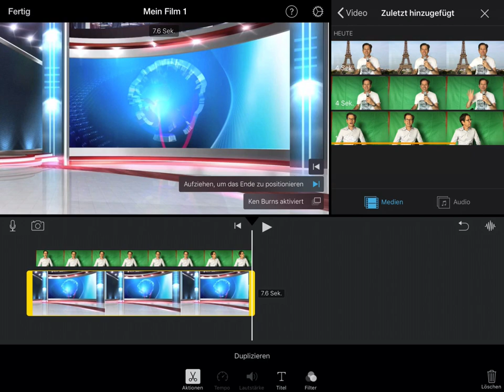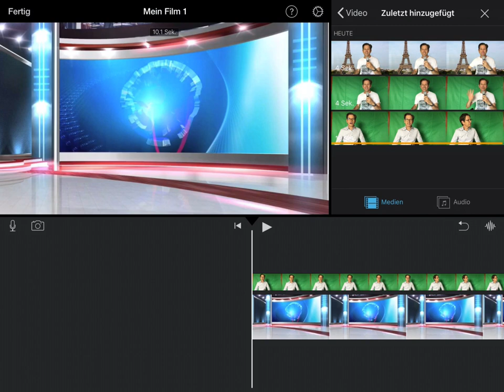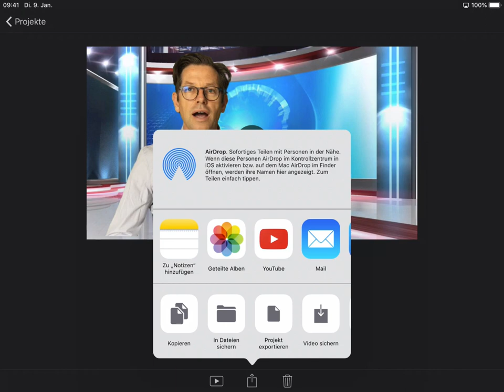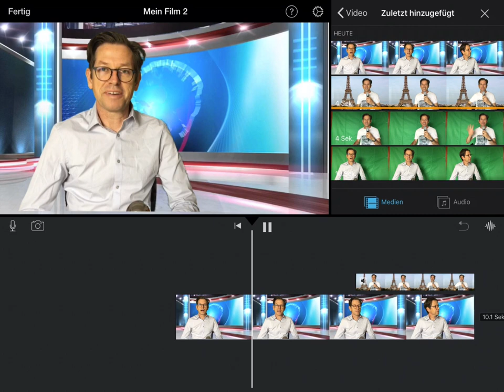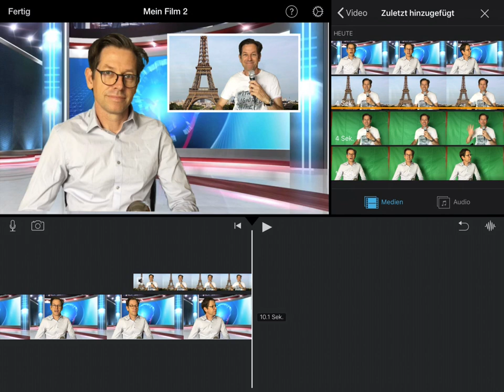iMovie für iPad: Greenscreen und Bild-in-Bild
Tutorial für die Videoeffekte mit Greenscreen und Bild-in-Bild